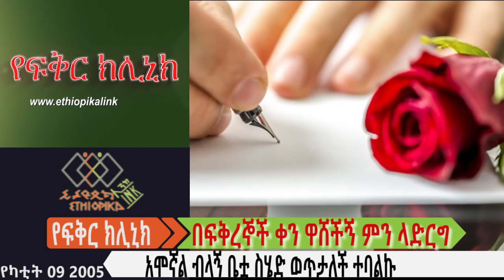በፍቅረኞች ቀን አሞኛል ብላ ዋሸችኝ ቤቷ ስሄድ ወጥታለች ተባልኩ : EthiopikaLink